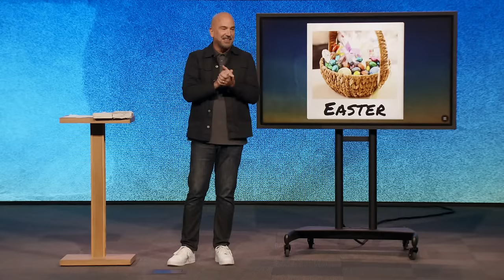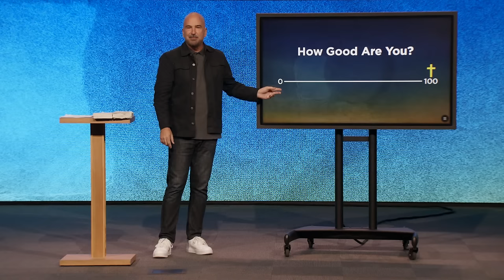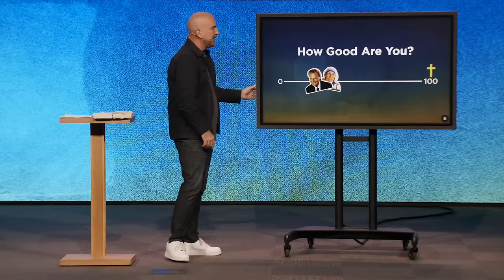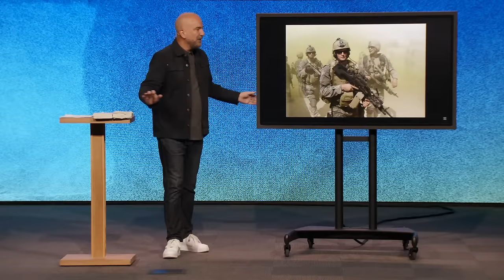Easter at New Hope Church